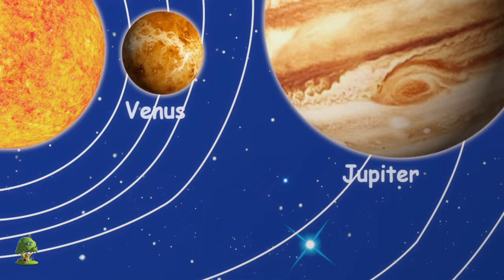El Puente De Londres Se Está Callendo Poema De Guardería Y Más Rimas En Español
[El Puente De Londres Se Está Callendo], Colección de canciones para bebés y muchos más! Esperamos que disfruta de estas 3D rimas animadas canciones infantiles tanto como lo hicimos para ti!

[El Puente De Londres Se Está Callendo], Colección de canciones para bebés por Little Treehouse.

[El Puente De Londres Se Está Callendo], Colección de canciones para bebés y Colección de canciones para niños! Esto es una colección sin parar de Estrellita Donde Estás completa de canciones populares de niños por Little Treehouse.

1.Rimas para niños ( lógica, música)
2. Formas
3. Colores
4. Números
5. Letras
6. Fábulas e historias originales
7. Canciones de cuna

ElPuenteDeLondresSeEstáCallendo,